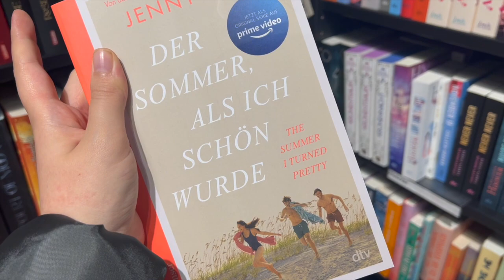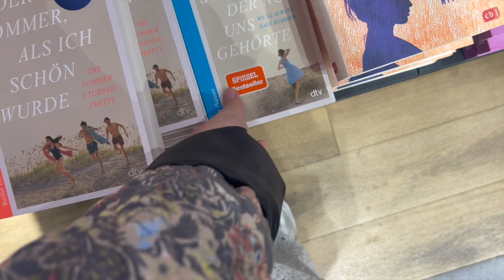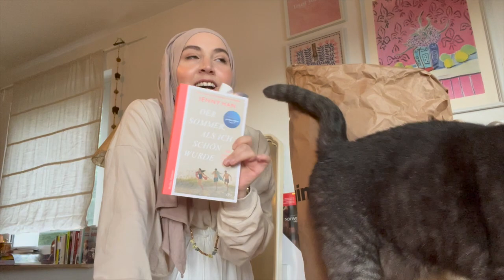Daily Vlog | 📚new Book l GinaTricot Haul + 20% l Hijabflowers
FLOWERS20
(nur eine Woche gültig)

meiner war aus Primare aktuell